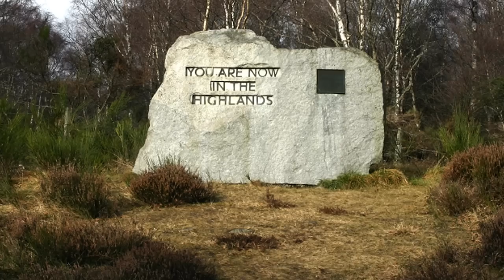💥Highland Laddie 💥 Pipes & Drums Royal Scots Dragoon Guards💥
A view of the Scottish country taken from across Scotland.
Accompanied by the music of The Royal Scots Dragoon Guards.
Highland Laddie.
Music available @ itunes.
I hope you enjoy viewing.